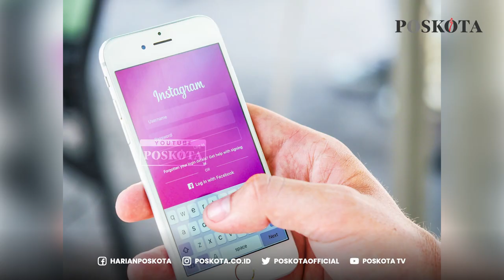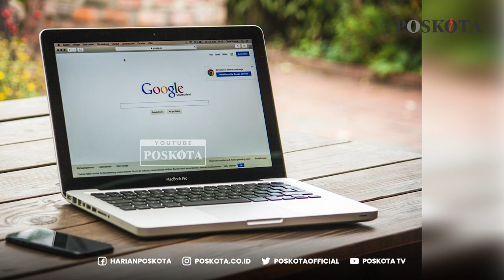Instagram, Facebook, WhatsApp Hingga Google Terancam Diblokir Besok 20 Juli 2022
Kementerian Komunikasi dan Informatika
mengancam akan memblokir beberapa platfrom digital.

Whatsapp, Facebook, Instagram hingga Google.

Wacana ini berkaitan dengan imbauan mengenai
batas akhir pendaftaran PSE di Indonesia.

Menkominfo, Johnny G Plate mengatakan
pendaftaran PSE paling lambat Rabu (20/7/2022).

Bila Whatsapp, Facebook, Instagram, Google belum mendaftar
maka mulai besok aplikasi tersebut terancam diblokir.

PSE adalah orang, penyelenggara negara, atau badan usaha
yang mengoperasikan sistem elektronik kepada pengguna.